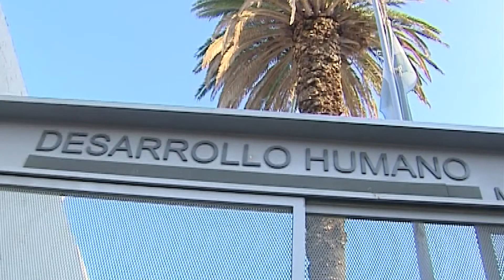Convocan a integrar el Consejo de las Juventudes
EMILIA CUELI - La oficina de la Juventud convoca a todos los jóvenes del distrito que formen parte de algún espacio, como centros estudiantiles, partidos políticos, organizaciones sociales e instituciones intermedias, a conocer e integrar el Consejo de las Juventudes.